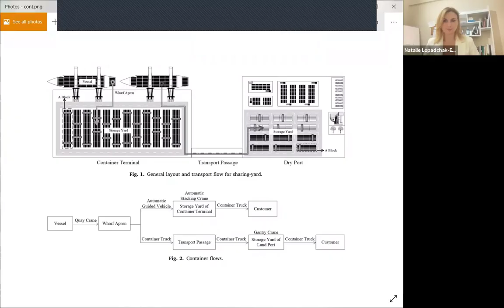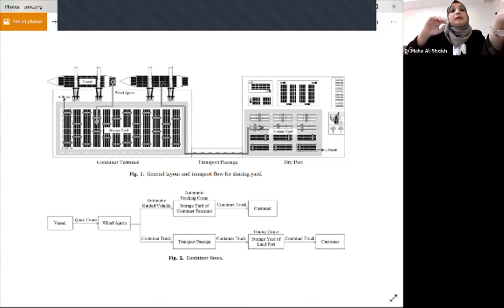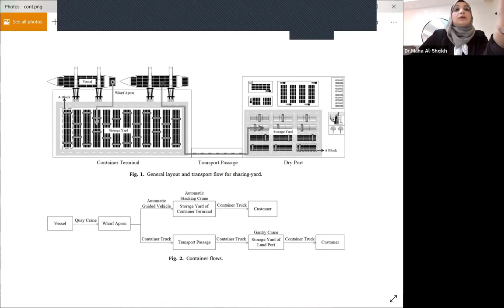Expert Panel Discussion: Shipping Container Shortage Crisis 2021 - GMDH Streamline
Get started with Streamline for free

The COVID 19 outbreak sent shock waves to the worldwide economy, and we're now starting to embrace the full scale of implications, one of which is the supply chain's disruption in 2021. According to McKinsey, nearly 75% of supply chain companies experienced supply base, production, and distribution hardships as a result of the pandemic. The shipping industry was naturally among those that took the biggest hit, resulting in transportation ambiguities, shipment delays, and other logistical nightmares.

During the panel discussion we will cover the following:
- The reasons behind the container shortage crisis
- The current situation in the supply chain
- The 2022 outlook and beyond
- Solutions that could help to overcome these challenges

Speakers:
Alex Koshulko Ph.D., Co-founder GMDH Streamline, leading supply chain planning expert with more than ten years of experience in demand forecasting, inventory planning, and optimization.

Kirollos Rizk, Lean Manufacturing Section Head, International Supply Chain Consultant & Lecturer of 10,000 students from 130 countries.

Maha Al-Sheikh Ph.D., Assistant Professor of Logistics Operations & Supply chain Risk Management, SCRM Consultant, logistics TOT, CSCP, Commissioner in Jordan Customs & Investment Commission.

Wolf-Dieter Schumacher Dipl. Volkswirt (MEcon), Owner and CEO of Productive Vision UG & Co KG Bretzfeld Germany. Senior OD and Cloud ERP/SC Consultant to SMEs in the DACH region.

Moderator: Natalie Lopadchak-Eksi, VP of Partnerships GMDH Streamline, consolidates supply chain experts around the world.

Benefits:
- 50-90% time savings on forecasting, planning and placing orders
- 15-50% reduction in excess inventory
- 50-99% less stock-outs
- 10-20X ROI in the first year (the highest in the industry)
- Used by retailers, wholesalers, distributors, manufacturers and e-commerce worldwide

The Leading Supply Chain Planning Platform